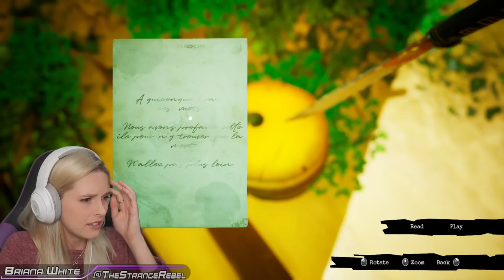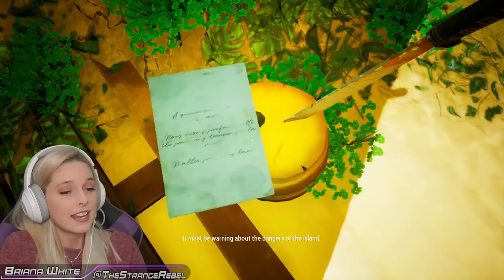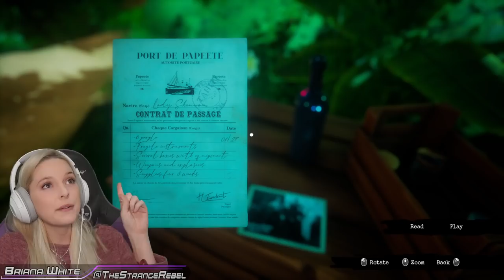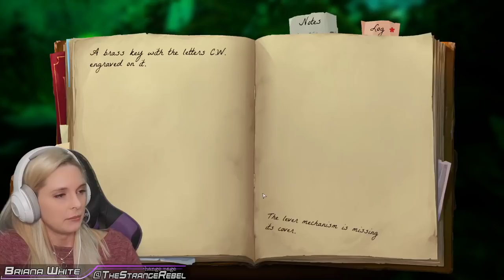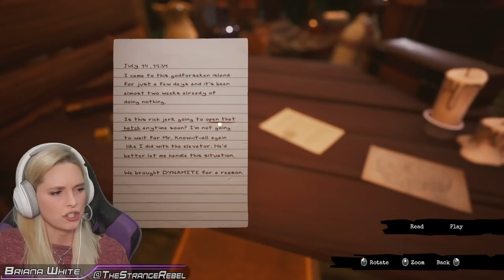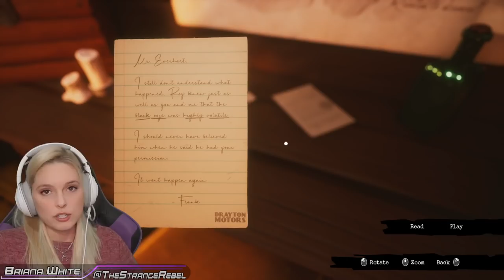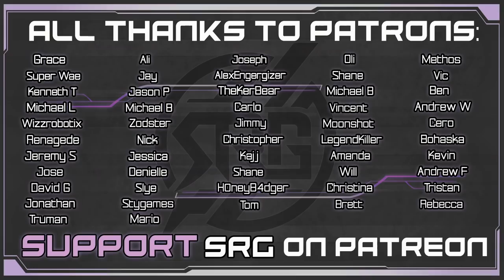This Voice Acting! - Call of the Sea Story-Driven Puzzle Adventure Playthrough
All aboard for Call of the Sea! A story-driven puzzle adventure set on a mysterious island? I'm in! The voice acting made me fall in love with these characters & got me SO invested. Thank you to Raw Fury & Out of the Blue for sponsoring this gameplay!
The story had me hooked from the first journal entry. We'll interact with every little bit of story goodness.